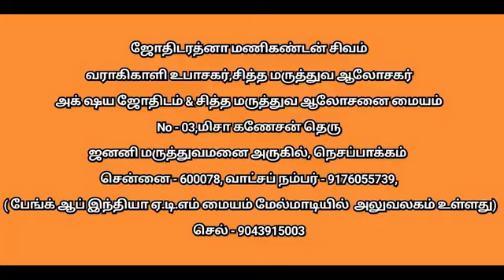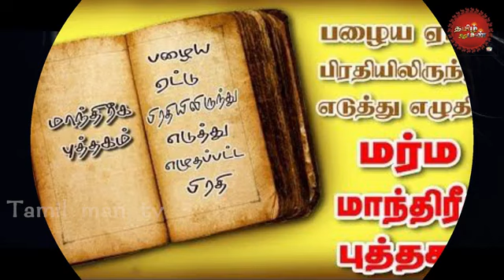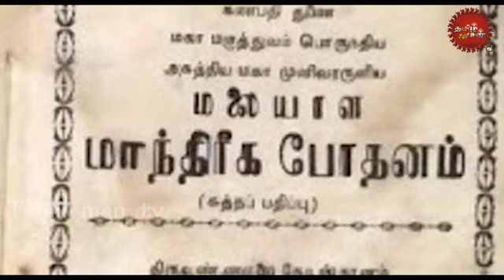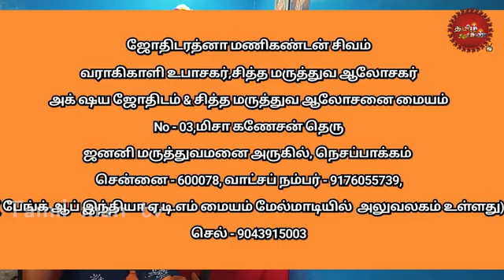மகிஷவராகி பீடத்தின் நோக்கம் அறிவியல் விளக்கம் குருஜிஆத்மலிங்கம்